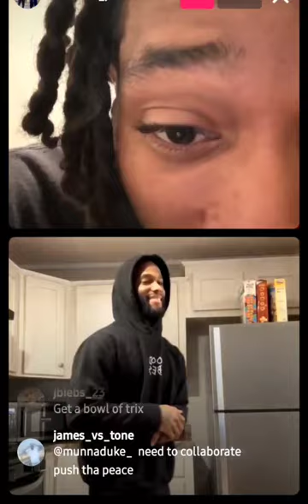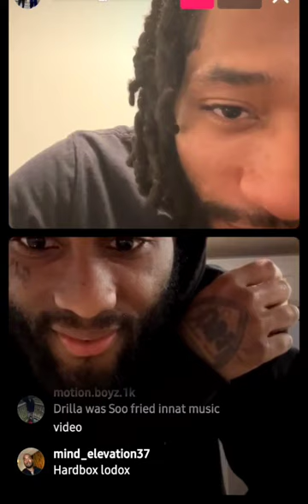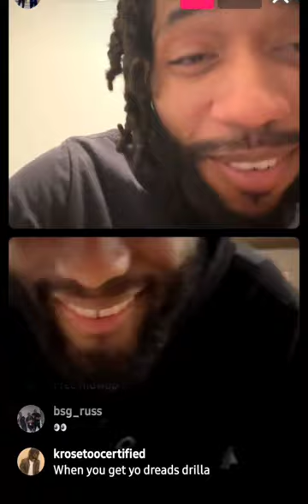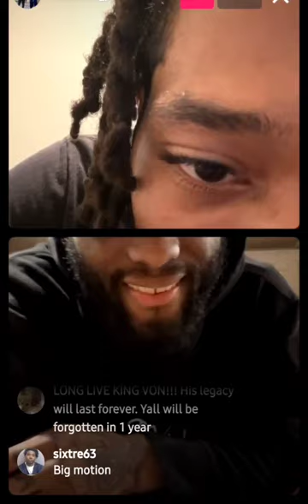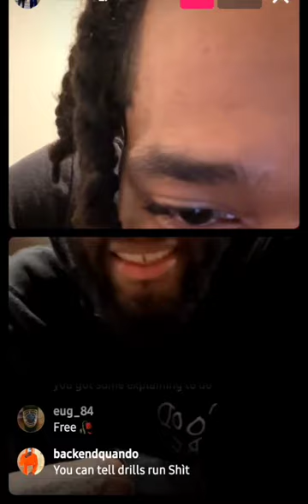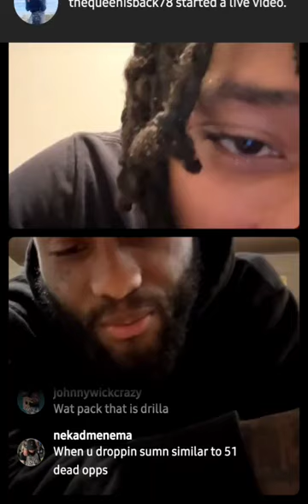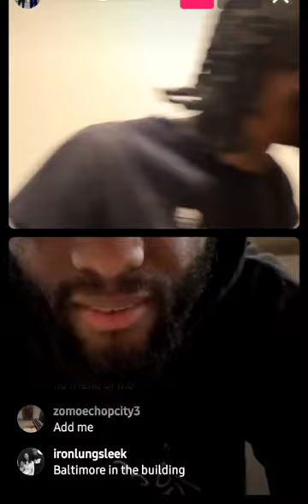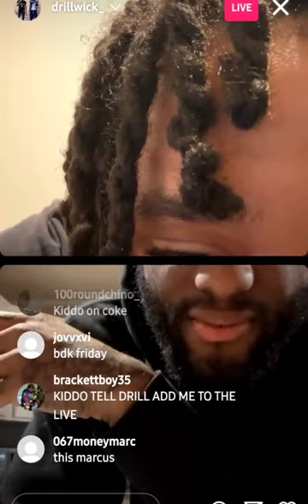051 Drilla and 051 Kiddo chop it ⬆️